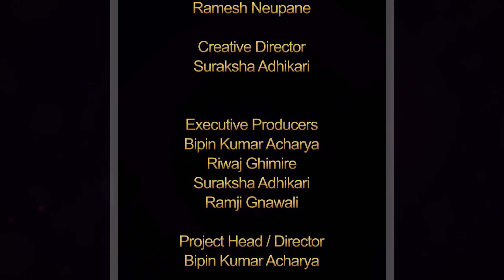Majheri : The Lockdown Poetry Show । Niel Timsina । भाले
Contestant No: 312
Uploaded on 5/15/2020 05:30 PM

Graphics
Manan Maharjan

Operation Director
Ramesh Neupane

Creative Director
Suraksha Adhikari

Executive Producers
Bipin Kumar Acharya
Riwaj Ghimire
Suraksha Adhikari
Ramji Gnawali